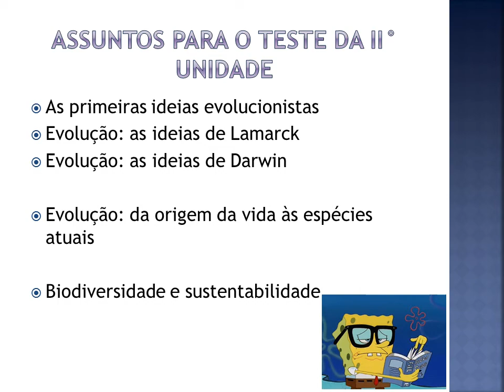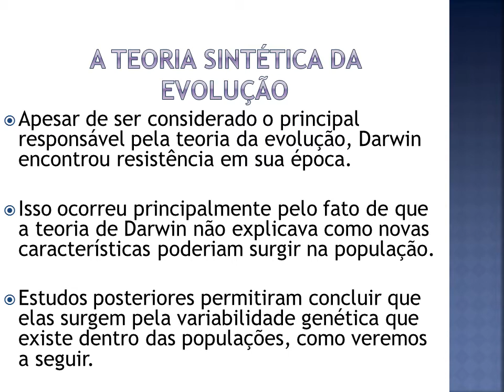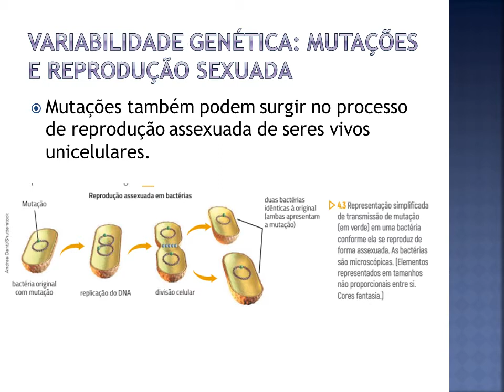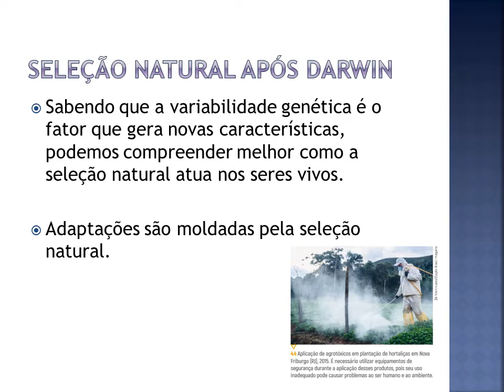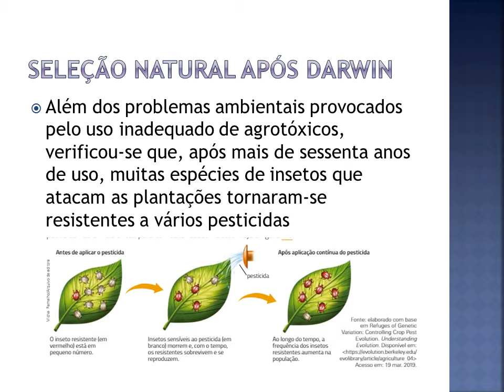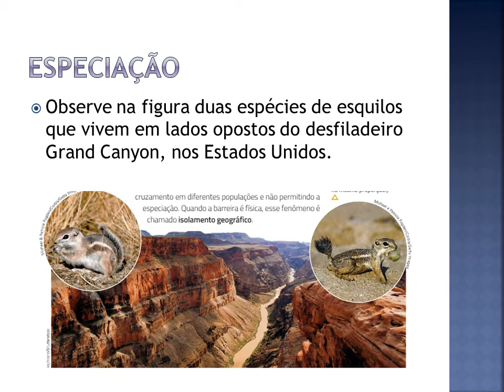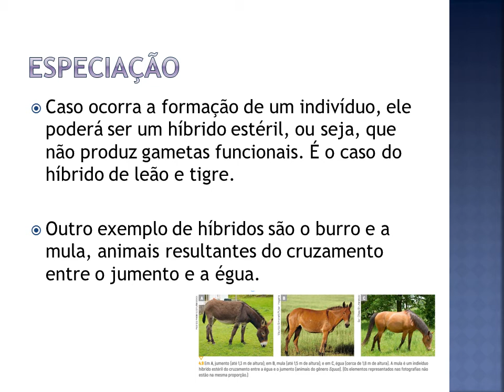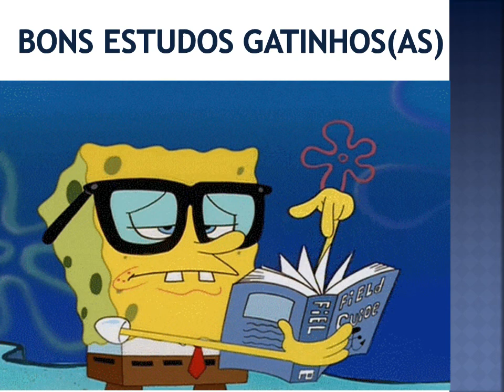AULA 3 DA II° UNIDADE- Evolução:da origem da vida às espécies atuais -9° ANO- CIÊNCIAS